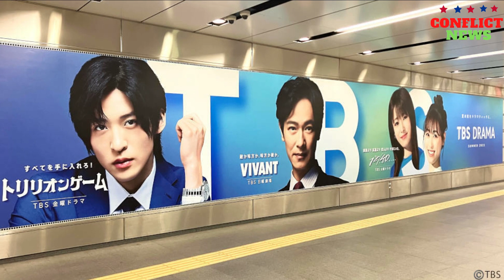Snow Man、9thシングルは目黒蓮主演ドラマ『トリリオンゲーム』の主題歌「Dangerholic」！ 新ビジュアル＆ジャケ写も解禁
■新ビジュアルでは、カラフルなスーツや柄の入ったシャツを纏ったメンバーが「俺たちに近づくと危ないぜ」と言わんばかりの挑発的でクールな表情を披露！ Snow Manが9月6日に9枚目シングル「Dangerholic」をリリースする。 表題曲の「Dangerholic」は、メンバーの目黒蓮が主演を務めるTBS系金曜ドラマ『トリリオンゲーム』の主題歌で、スリルや逆境さえも楽しみながら人生というゲームを進めていくさまを歌った、中毒性のある爽快でクールなロックンロールチューン。 カップリング曲として、初回盤Aには新曲「ANY ＆ EVERY」、初回盤Bには4月にSnow Manが主演・演出を務めた舞台『滝沢歌舞伎ZERO FINAL』で評判を呼んだ、オリエンタルテイストのヒップホップナンバー「DA BOMB」、通常盤にはこの2曲に加え、新曲「ベストフレンド」と全収録曲のインストゥルメンタルを収録。IMPORTANT!